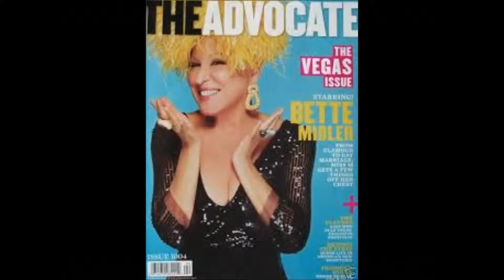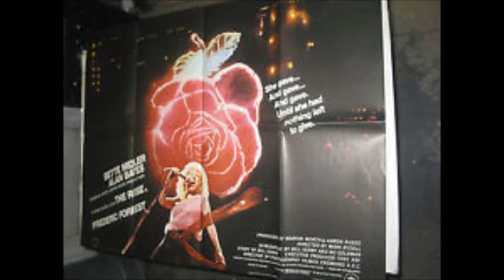ELTON JOHN DON'T LET THE SUN GO DOWN ON ME